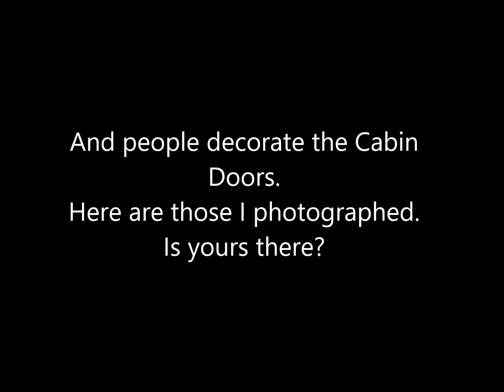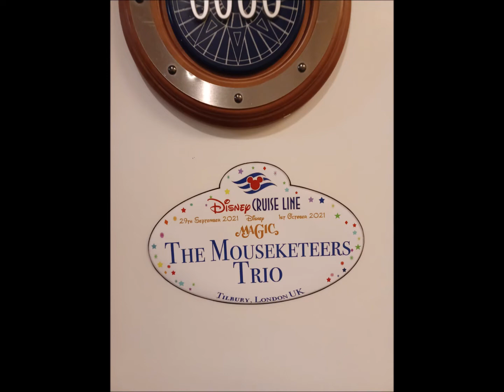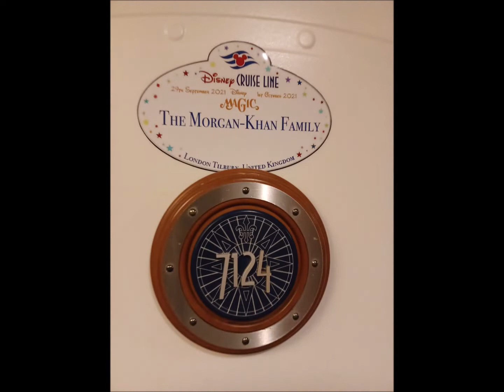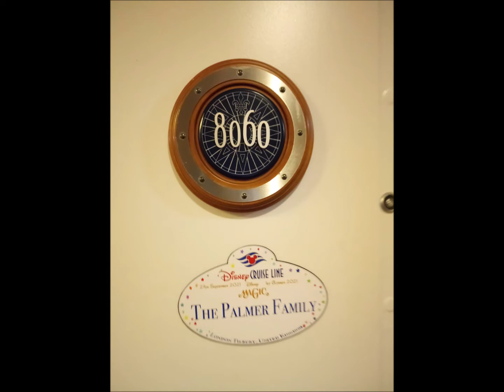2021 Disney Magic Cruise Door Decorations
In 2021 (29th September), I went on a Disney Magic Cruise from Tilbury, London. Here is a video of the Decorated Doors.
Are yours among them?